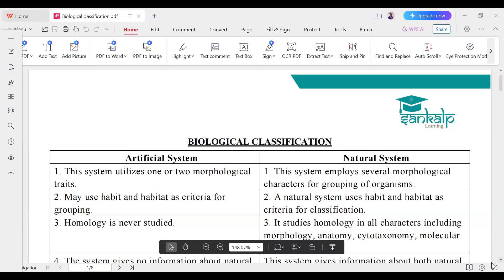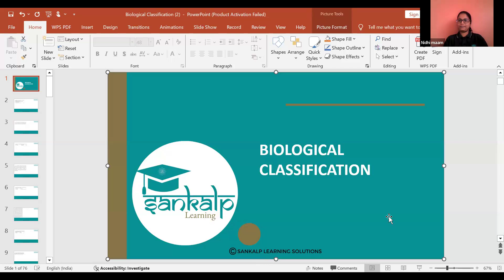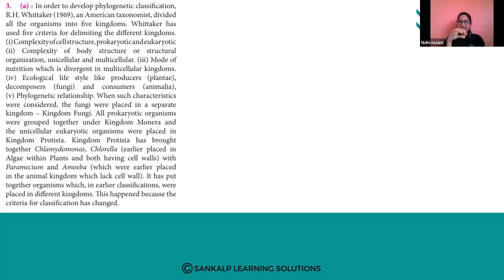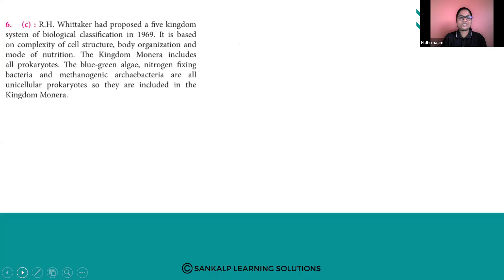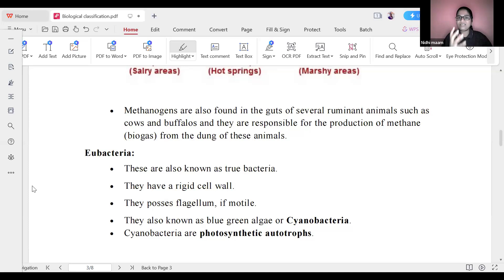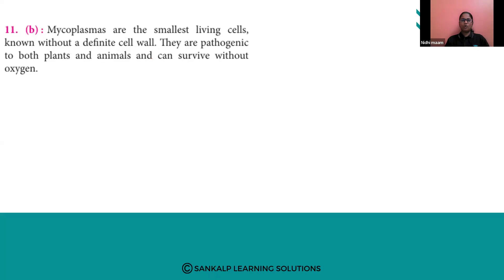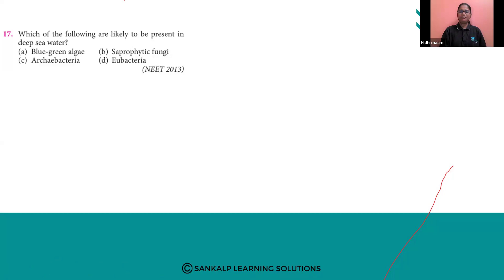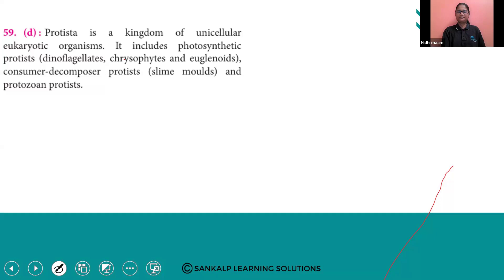Biological classification - Biology - Session 2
KCET classes